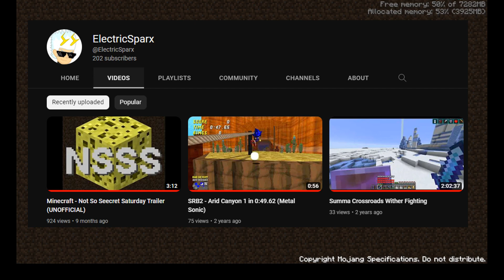Minecraft - Not So Seecret Saturday - Episode 1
(Yes, I'm aware of the resolution being wonky. I already fixed it for the next episode. Would it be an ElectricSparx video upload without some problem that I don't notice until after it's done?)

I got the hankering for some good old NSSS recently and decided that I wanted to do a Let's Play for old time's sake. Will I get anywhere with it? Who knows!